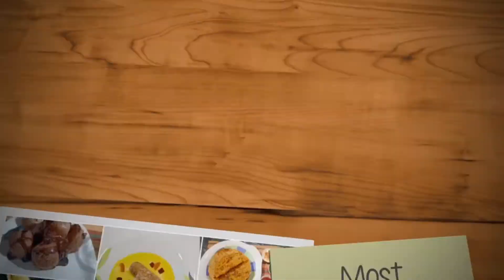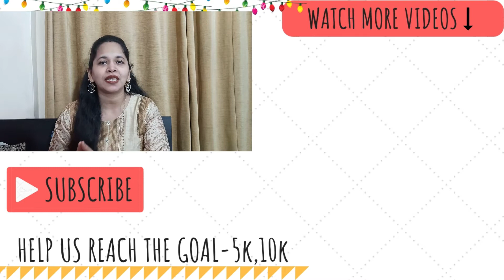लॉक डाउन में सिर्फ दो सामग्री से बनाए एक अनोखा डेजर्ट-BEETROOT MOUSSE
hi friends!
this is renu and its friday! so welcome back to cooking with masti.
Let's, have a creamy refreshing desert.   A beetroot mousse with Shevai ki Khati Mithi glass. A delicious desert made from own creativity. it's must a try for sweet craving in this lockdown.